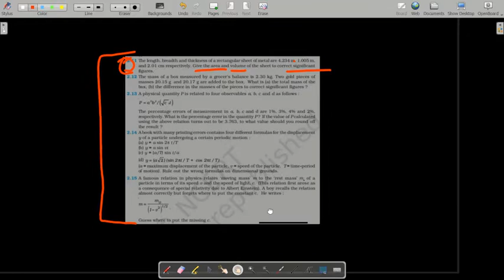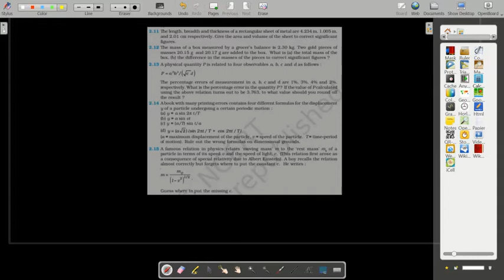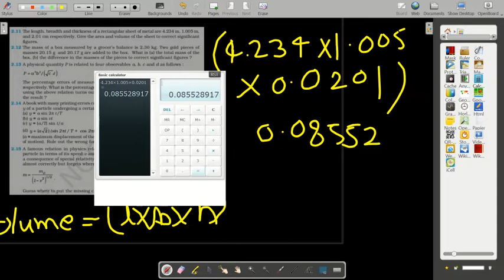Class 11 physics chapter 2 Exercise question 2.11,2.12,2.13,2.14,2.15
your searchs :-